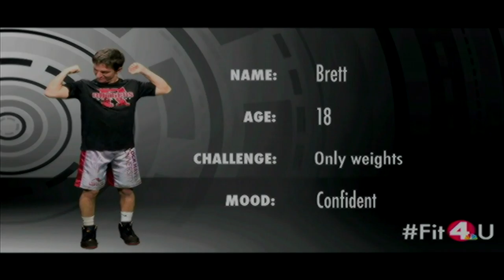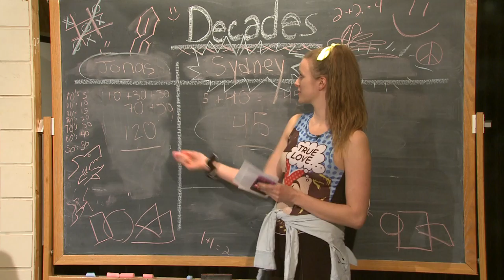Episode 5 of Decades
Made as part of the Fall 2016 Intro to Studio Television class at American University. All student created and produced.